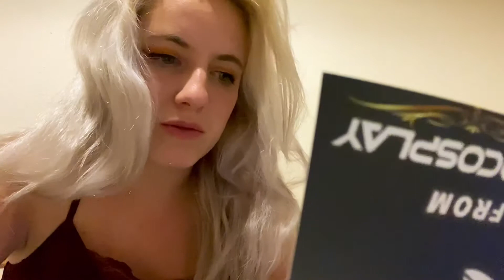UNPACKING OF ELSA WHITE SPIRIT DRESS | PRO COSPLAY COSTUME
Depop: @imogencolise

I would highly recommend this company, the dress is made to a very good standard, so much so I don’t want to take it off!

You can see lots of me in cosplay with this costume and more on my TikTok @imogenwilson23

Let me know and comment if you have something you would like me to do for my next videos

Tune in for another video this time next week...